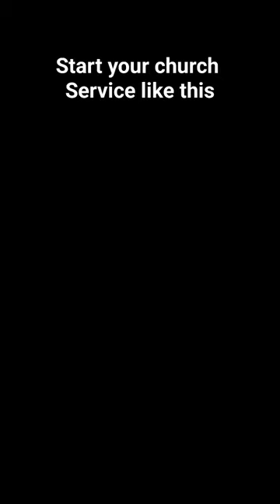Christian Bishop gives us a great church service starter!!!